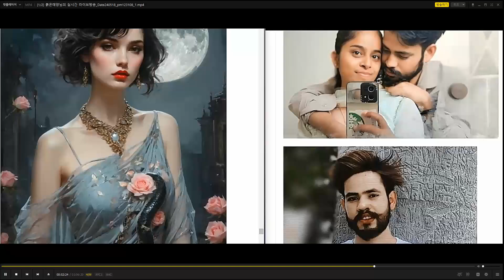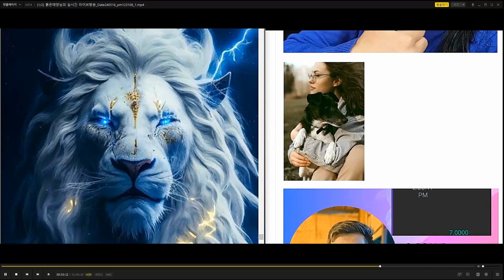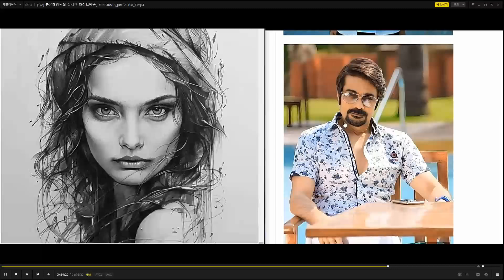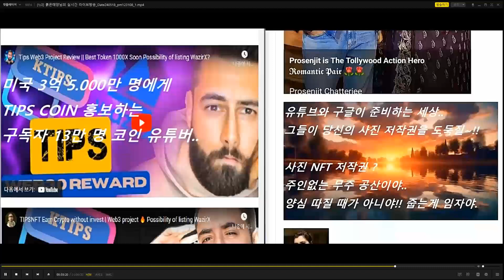tipscoin This woman buys Hermes, Chanel, and Louis Vuitton luxury bags for free